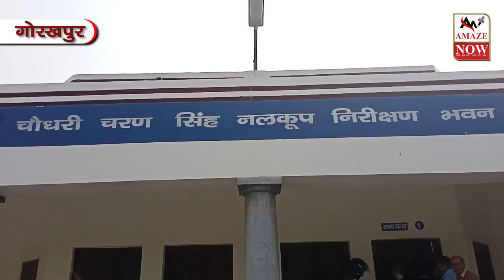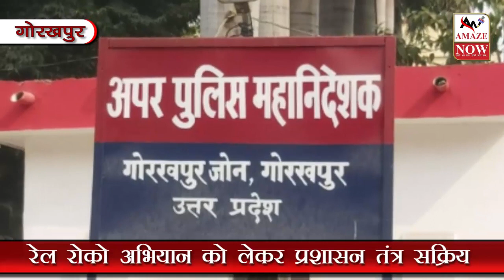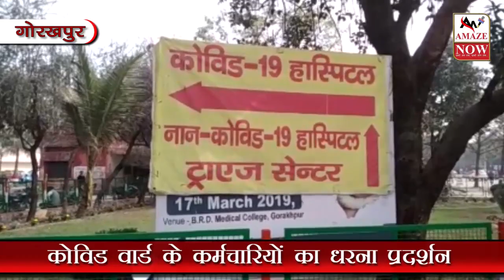सत्य घटना AMAZE NOW 18/02/2021